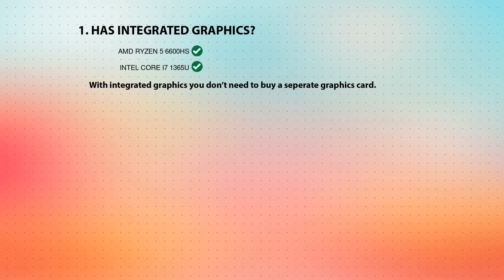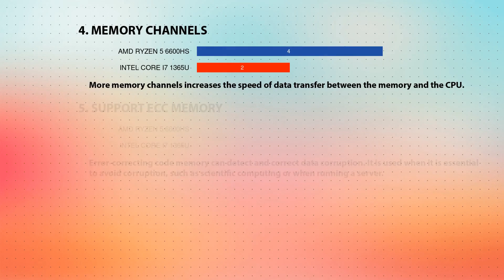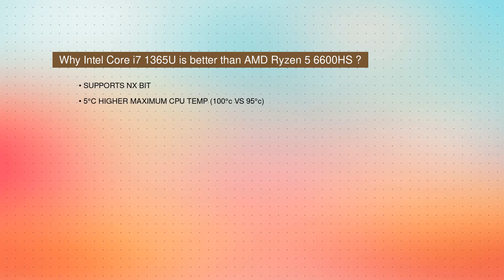AMD Ryzen 5 6600HS vs INTEL Core i7 1365U Technical Comparison